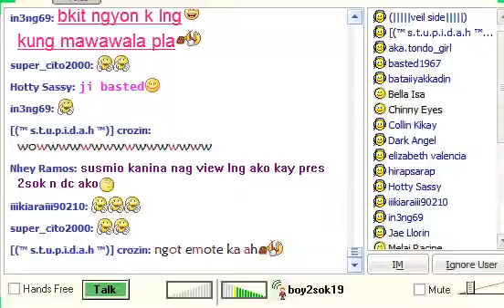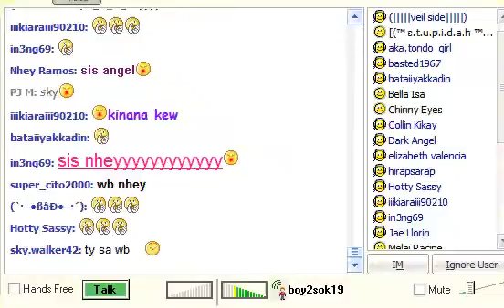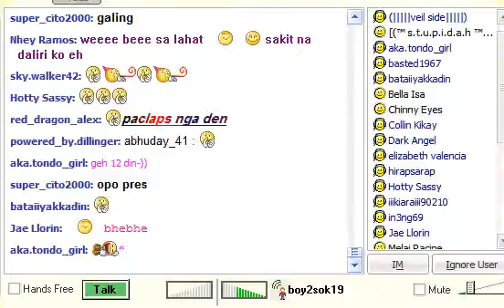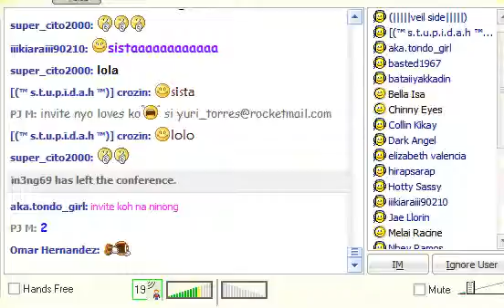boy2pres kung mawawala ka